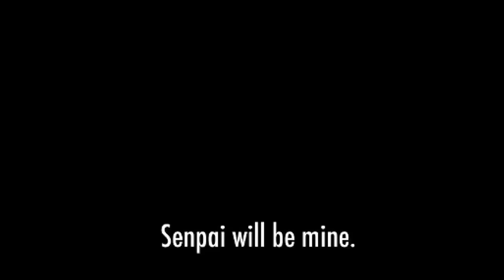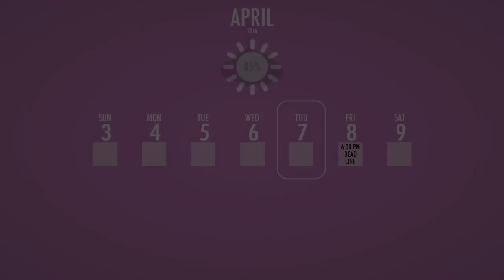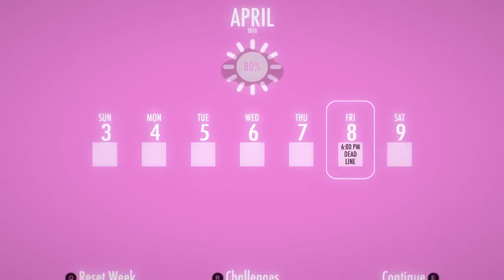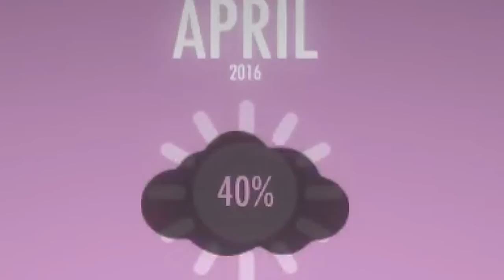Rere Hraje | Yandere Simulator #3 | Temná Atmosféra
Pokud chcete podpořit mě i tuto sérii tak zanechte like pro podporu mě a tohoto kanálu.